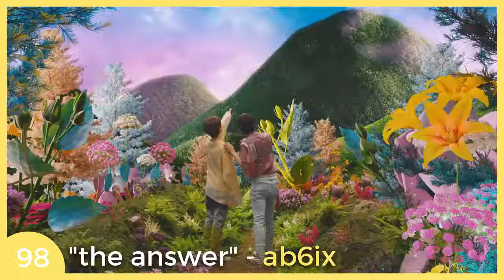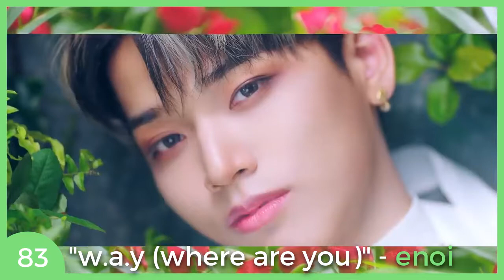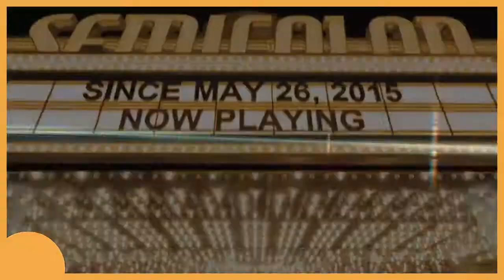[TOP 100] Favorite Kpop Songs of 2020 - Male Artists (Part 1: 100-51)